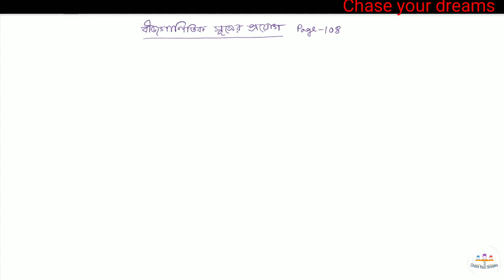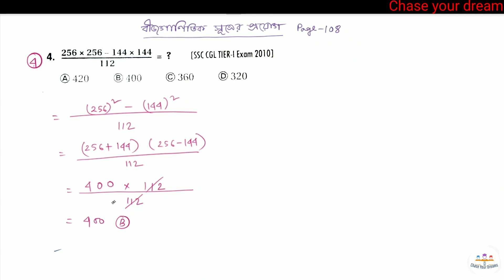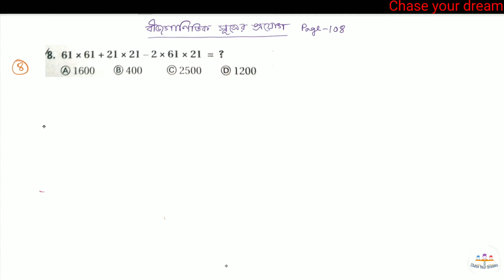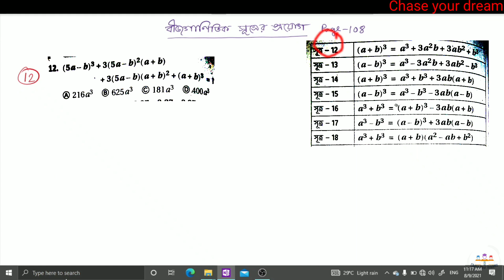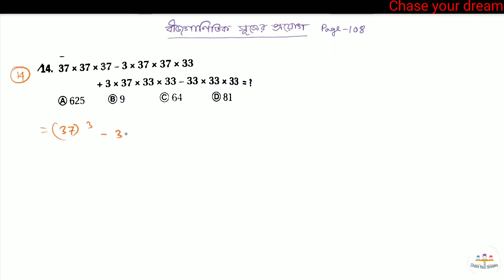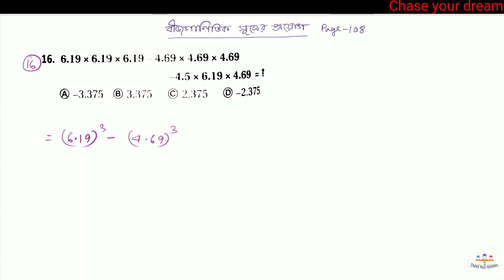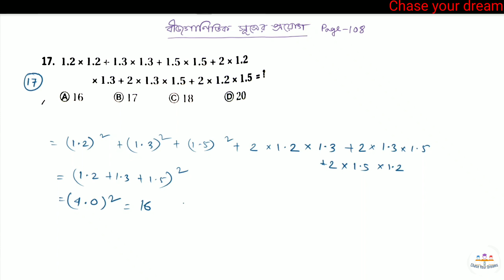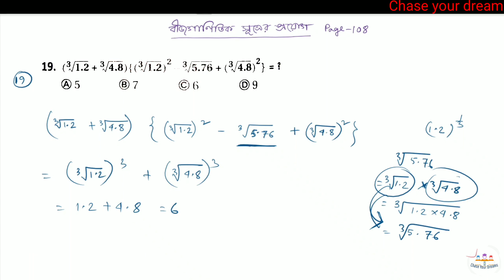Application of algebraic formula || Subir das math solution || বীজগাণিতিক সূত্রের প্রয়োগ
আমাদের উদ্দেশ্য সুবীর দাস স্যার এর সম্পূর্ণ বইটি সমাধান করা ।আশা করি তোমাদের সাহায্য হবে❤️।

আমাকে কোনো পরামর্শ দিতে হলে কমেন্ট বক্স খোলা আছে  ।

ধন্যবাদ ।।